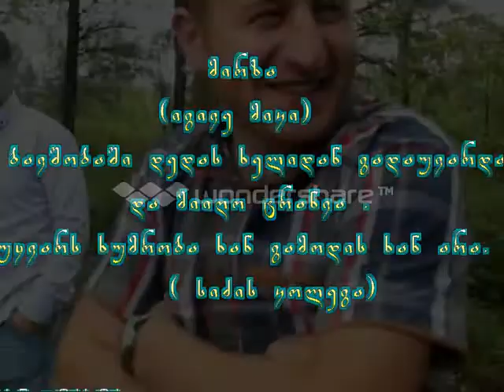ჩვენ პონტში ))) მიყვარხართ ♥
erti magari dge :D
(sali, joni. ani. sharlota. tiko, toma. gogita, lasha, mirza, levani, meri, ) SaStav :D
 Dzaaan kai  iyo :D:D  es ise chvens pontshi :D sipatebs ar vimchnevt :D